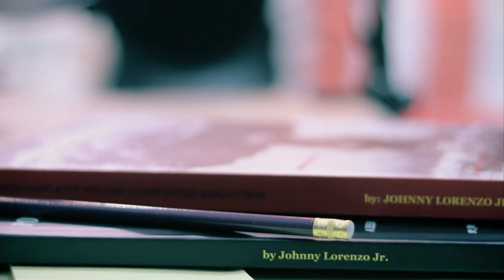The Unsharpened Pencil Ep 139 "WHERE ARE YOU NOW"